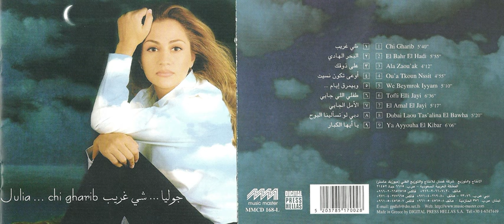El Baher El Hadi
El Baher El Hadi · Julia Boutros

Chi Gharib